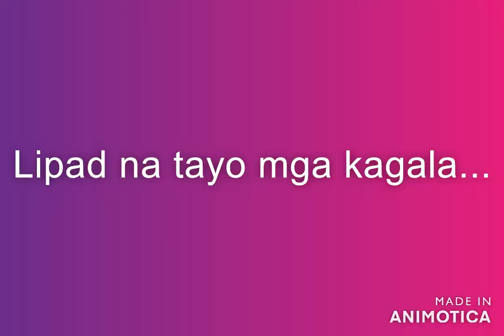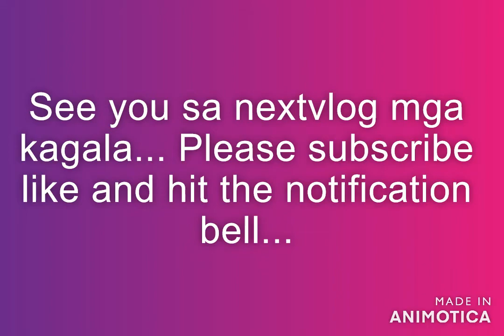Drone testing with kuya Jim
Test flight